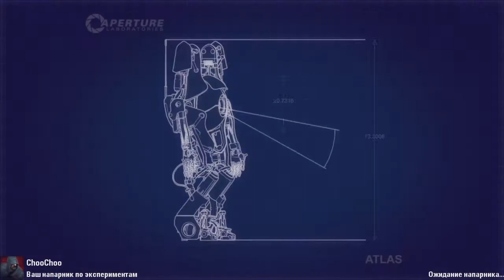Прохождение Portal 2 Co-op (alexander.plav & Choochoo) Ч. 3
Главными героями кооперативного режима стали Атлас и Пи-боди. GLaDOS проводит тренировочные испытания, после которых отправляет роботов за пределы лаборатории на поиски секретных данных. Получив нужную информацию, GLaDOS отправляет роботов в заброшенный бункер, где, по ее словам, находятся «голодные и раненые люди». После раскрытия головоломок роботы вскрывают бункер, где находят капсулы с людьми.